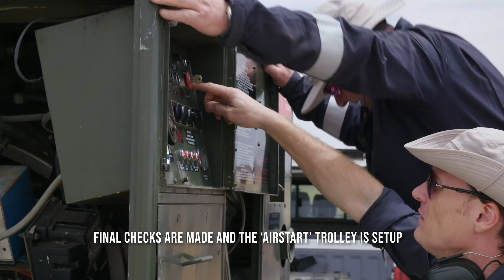Behind the scenes of a typical run day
Catch a glimpse behind the scenes of a typical run day during the high speed test programme. Whilst the clips are from several days, they tell the story of how the team plan and prepare for a run and the debriefing that follows it.

We’d love to hear from you! Please let us know what you think or any questions you’d like answering in the comments section below.